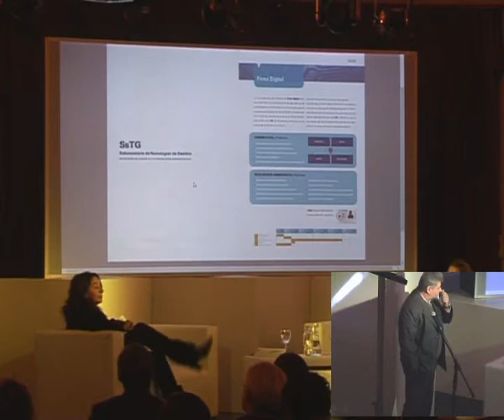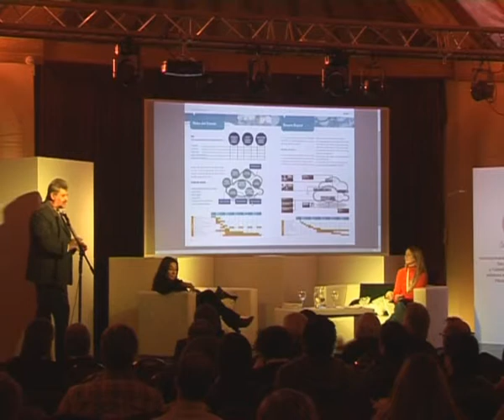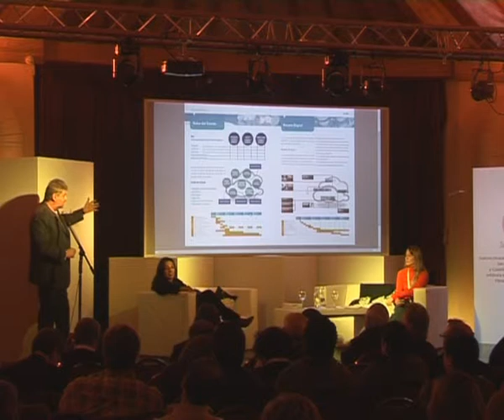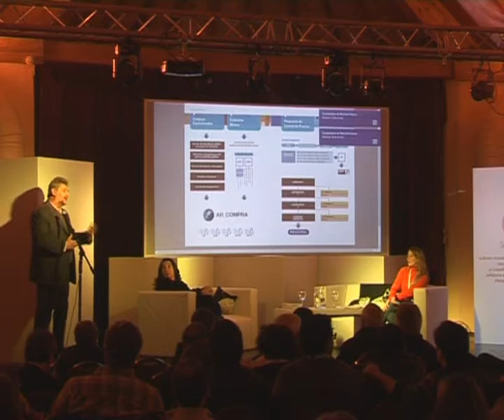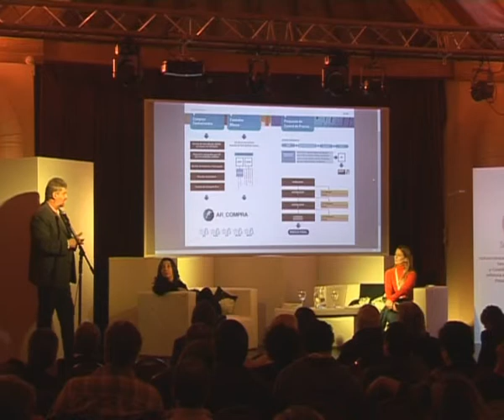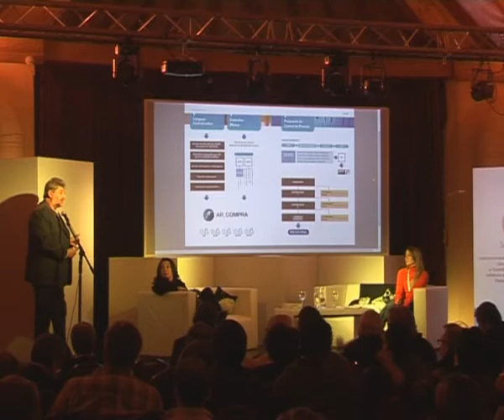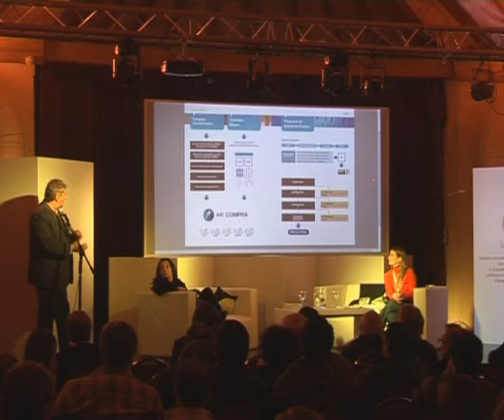Exposicion de Ing. Sergio Blanco en TecNap 2014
"Avances y desafíos en la coordinación de políticas tecnológicas", Subsecretaría de Tecnologías de Gestión, Presidencia de la Nación, presentado en TecNap 2014 el 23 de mayo en Villa La Angostura, Provincia del Neuquen - Argentina.